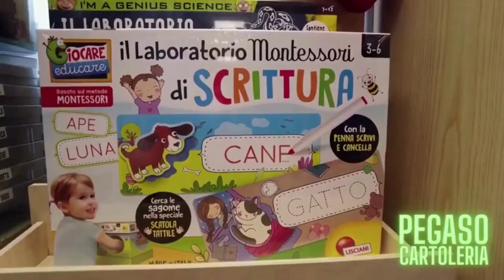SALVINI A CHIOGGIA, PESCA E AGRICOLTURA SONO PRIORITA' PER LA LEGA